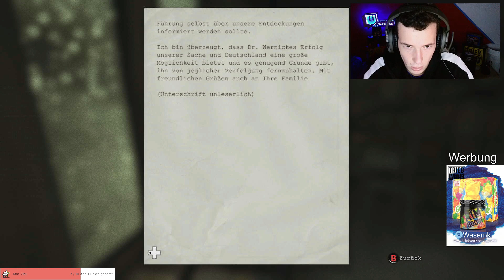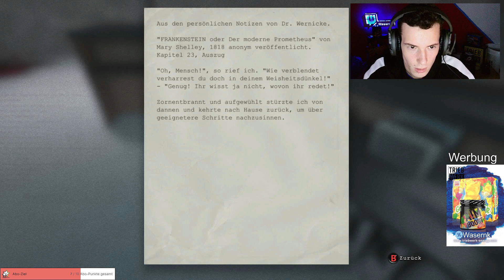Die Hinrichtung"!⚰️🔥☠️ #3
-die Hinrichtung

Halloween Special!
(Mit dem Code "Halloween" spart ihr 50%!)
Auf alle AIM und MIND Booster!!